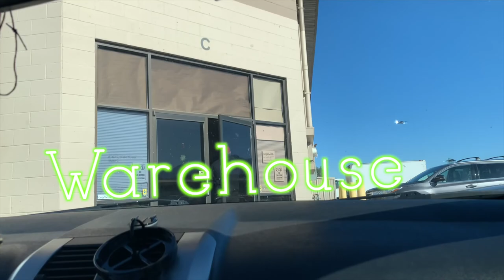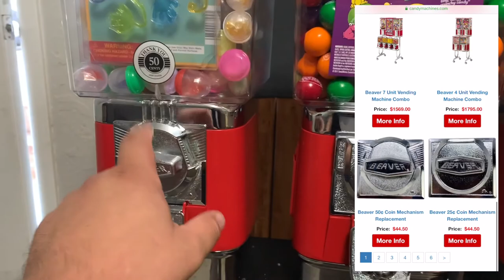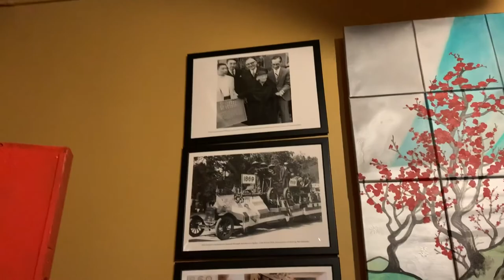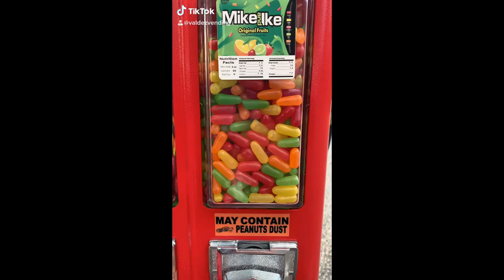Upgrading Our BEST Vending Location | I Hope The Name CHANGE Doesn't KILL Our Channel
Hello Vending Heads! Today we upgraded a location so that we can free up a machine to place at a new location. REACH OUT FOR YOUR FREE VINYL!!

-VENDING HEAD SHIRTS!

Send us pictures of you wearing our vending head shirts, so we can add you to our next video.

-SOME OF OUR FAVORITES VIDEOS

-YOUTUBE VENDING FAMILY

If you made it this far. we LOVE you!!!